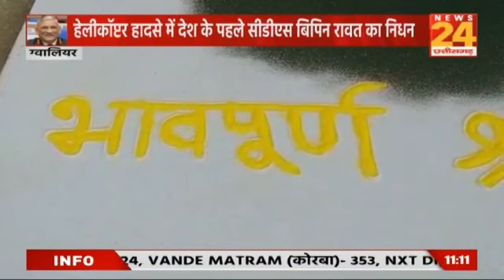OM SHANTI CDS General Bipin rawat sir Rangoli 😔😔😭😭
army
indian army
India news
Rangoli
drawing
painting
sketch